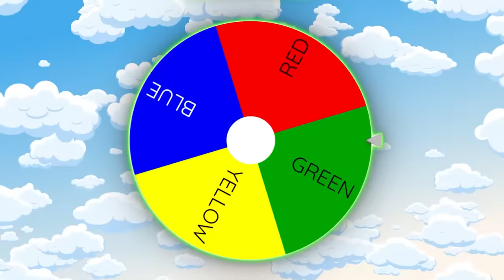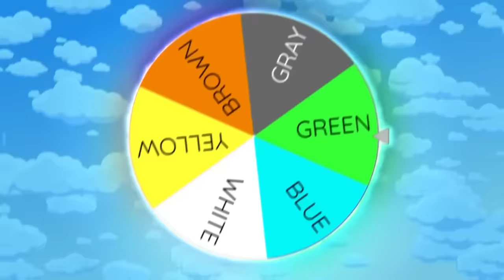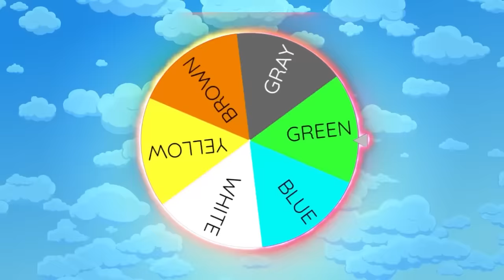Using ONE COLOR In Minecraft Hide and Seek!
Using ONLY ONE COLOR In Minecraft Hide and Seek!

Sunny and Melon play HIDE AND SEEK, But they can only use ONE COLOR!

Inspired by Aphmau Maizen Wudo Omziscool Omz Cash Nico Cobey Mongo and Kory